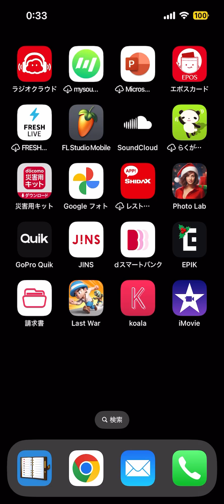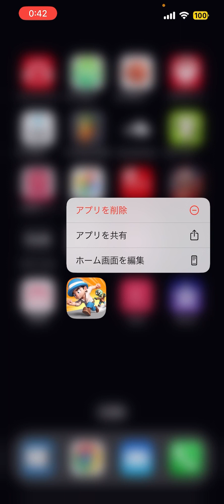ユクキンTV2180 やっぱりずっと雨ですよ！私言いましたよ！そーでしょ！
yukukin_tv